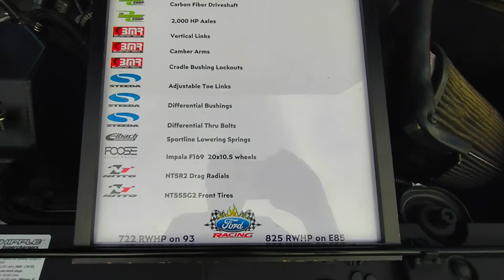4K Footage of Fa Merritt's 2018 Mustang GT Exterior Royal Crimson Walk Around Tour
Gen 5 Stage 2 3.0 Supercharger Tuned by Daryle Wengerd

ID1050X Injectors

NGAUGE

Vent Mount

Oil Separator

MISHIMOTO

Coolant Expansion Tank

Billet Oil Pump Gears & Crank Sprocket

MARZ

STERDA

STEEDA

Headers w/ High Flow Cate

Cat Back Full 3" Exhaust

Carbon Fiber Driveshaft

2,000 HP Axles

Vertical Links

Camber Arms

Cradle Bushing Lockouts

Adjustable Toe Linis

Differential Bushings

Differential Thru Bolts

Sportline Lowering Springs

Impala F169 20x10.5 wheels

FOOSE

NTSR2 Drag Radials

NT555G2 Front Tires

Ford

RACING

722 RWHP on 93

825 RWHP on E85